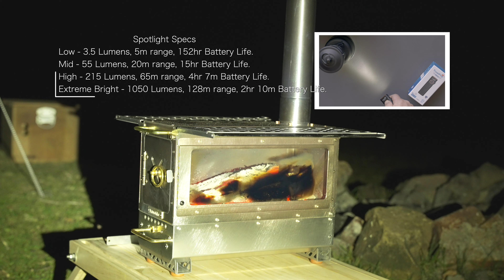Discover the Magic of This Unforgettable Camping Trip!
Join me on A Tranquil Solo Camping With My Dog adventure, where I test out my new tent with stunning views and enjoy the great outdoors with my loyal companion Bear. In this episode, I share my excitement about my new tent's features, including removable sleeping liners and skylights. I also try out a portable wood fire stove, but encounter a minor setback with the chimney. Despite that, I still manage to cook a delicious meal of steak, mushrooms, and broccolini, and start the next day with a tasty breakfast of sausages, eggs, and coffee using The Gums drip bag coffee. Bear even gets a special treat! Watch until the end for a relaxing and inspiring solo camping experience.

         ~~CHAPTERS~~
00:00 - Coming up in this video
03:30 - Setting up camp
11:32 - TrustFire MiniX3 Torch
14:36 - Relaxing with a beverage & a view
16:24 - Fire set up
21:35 - Dinner
25:32 - Under the milky way
25:45 - Good morning
27:11 - Fire & Coffee
30:33 - Time for breakfast
32:57 - It's time to go home

Camping Gear:
Naturehike Gabled Car Tail Tarp Canopy
Coleman 2 Person Swagger Instant Up Tent
Oztrail Genesis II 3V Person Tent
Darche ECO Bamboo Table 80cm
Kings 60L Draw Fridge
Kings 5 x 2.5m Ground Mat
Kings 78L Storage Box
Tarka Folding Camping Chair
360 Degrees Furno Stove & Pot Set
Avanti Classic Pro Espresso Coffee Maker
12L Mountview Water Jerry Can
Dometic Go Water Faucet

Power:
Kings 120ah Lithium Battery
Kings 20A MPPT Solar Regulator
Kings 160W Fixed Solar Panel
Kings 12V Mini Control Box

Lighting:
Elemental 9 inch Hurricane Lantern
Hardkorr U-Lite 4 Pack
Naturehike 10m Camping String Lights
Retro Mini LED Camping Lantern

Camera Gear:
Sony A7siii
Sony 20mm G Lens
Sony Shotgun Microphone ECM-B10
PolarPro Peter McKinnon Edition II VND 6-9 Stops
3 Legged Thing Punks Corey 2.0 Tripod